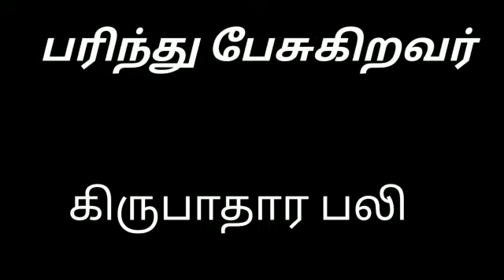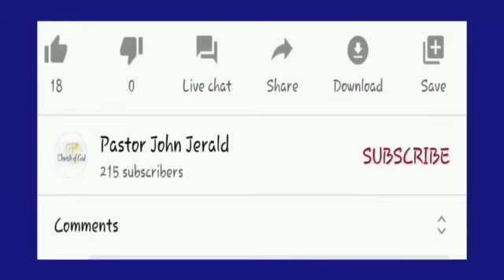பரிந்து பேசுதல்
21st Street, M.G.R. Nagar,
Kovilambakkam,